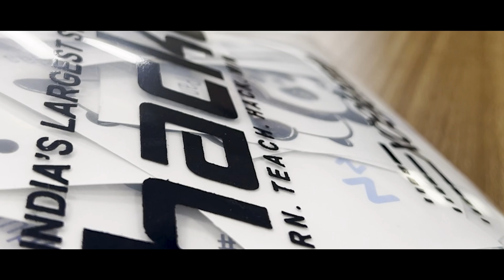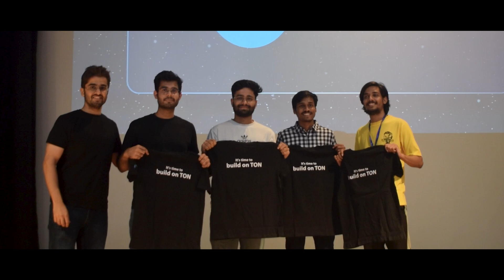hackCBS 6.0: Official Aftermovie 2023 | India's largest student-run hackathon | SSCBS, DU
Relive the electrifying energy of the hackCBS 6.0, held on 4th and 5th November this year! Witness the journey of passionate minds coming together, fueled by innovation and collaboration, to tackle real-world challenges. From brainstorming sessions to late-night coding blitzes, the video captures the spirit of creativity and dedication that defined the event.

Thank you to everyone involved in making hackCBS 6.0 so special.